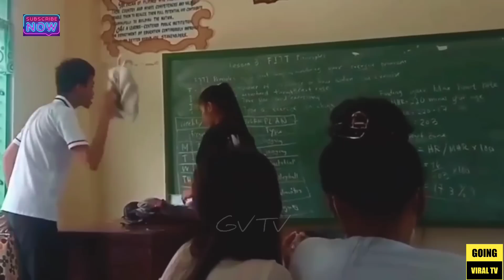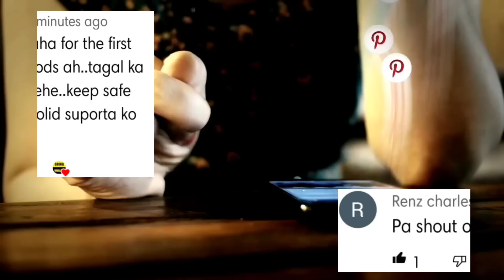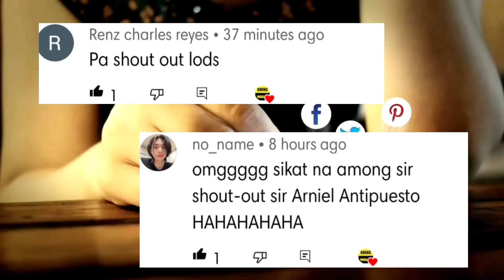Na SHOCK Si Sir! Ng BIGYAN Sya Ng MANOK Ng Kanyang Studyante😂|Funny Videos & Memes Compilation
" Na SHOCK Si Sir! Ng BIGYAN Sya Ng MANOK Ng Kanyang Studyante😂 " sakto may ulam kana sir😁✌️